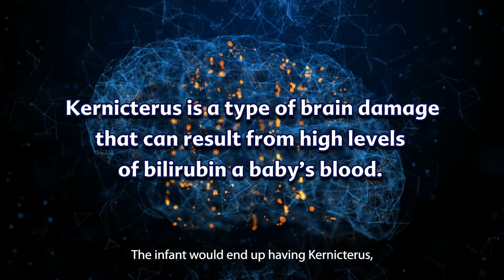G6PD and its Effects on Infants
How does G6PD Deficiency affect your child?
Know more about this enzyme from Dra. Maria Imelda Vitug-Sales, a Pediatric Gastroenterologist.